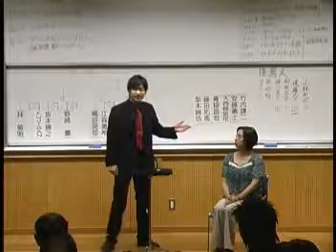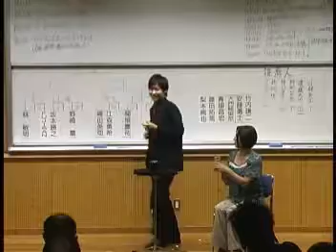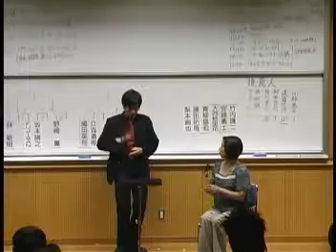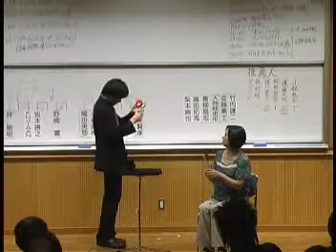セントラル２回戦神保